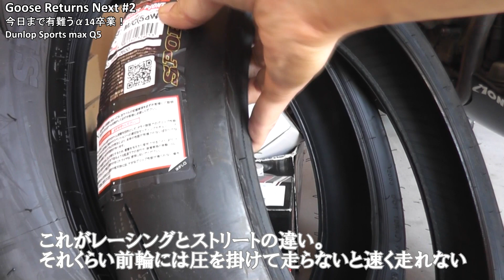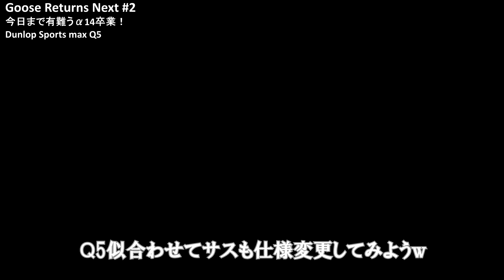I guess dunlop Q5 is.. graduation of alpha14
Dunlop Sports Max Q5 110/17 , 140/17をグース250Rに投入しました。
タイヤ交換してみた感じ、他のライダーさんのレビューなどから
このタイヤを分析してみました。
素人の分析なんで、その点はご了承下さい。
前回の走行の挙動からα14は限界まで行ったと思ってるのですが、
これもダンパー側の問題かもしれないという点は残されていますので、
間違いかもしれません。その辺はヨロシク